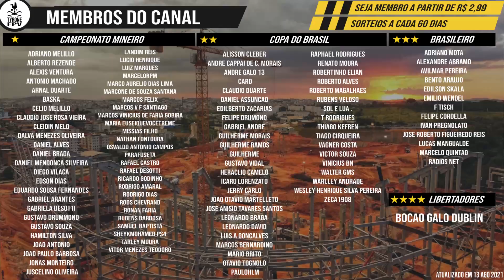ARENA MRV | 6/10 TRABALHOS DA ÁREA EXTERNA | 17/08/2021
Entrevista ao portal Superesportes

BANCO INTER
Agência 0001
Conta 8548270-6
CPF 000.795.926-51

Muito Obrigado